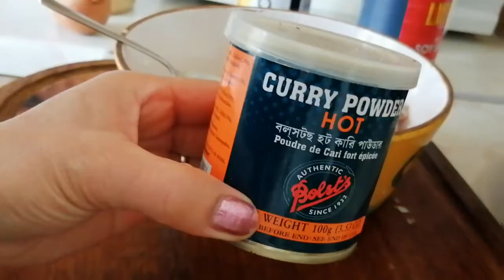COOKING VIETNAMESE PORK with lemongrass/Netz Mapiot